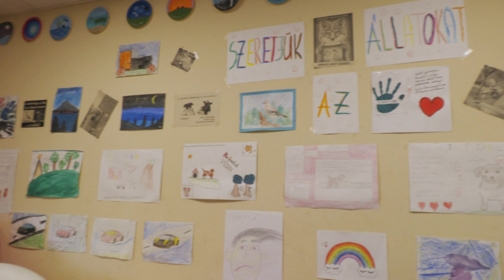Grubits Gergely a Napsugár klubban | Megyei múzsa 2023.05.02.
Folytatódnak a Napsugár klub kulturális programjai – vendég Grubits Gergely